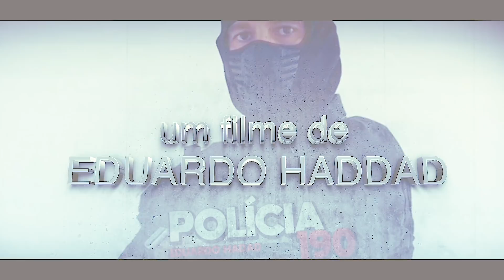A POLÍCIA PENAL FOI BATER NA CASA DO ARTHUR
Ajude-nos com nosso canal

pix
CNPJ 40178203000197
E.a. Hadad

Conta Poupança do Canal :
CAIXA ECONÔMICA FEDERAL
Agência: 3320
Op: 013
Conta Poupança: 21869-3
Eduarda Albuquerque Hadad

PARA EFEITO DE INFORMAÇÃO: Todo vídeo react que for postado, na maioria das vezes pedimos autorização e informamos o canal mencionado, assim, divulgando tambem o canal e conteúdo, O vídeo tem o intuito de análise . O vídeo está sobre a lei do uso aceitável e não tem intenção de violar os direitos autorais de nenhum conteúdo e nenhum canal.